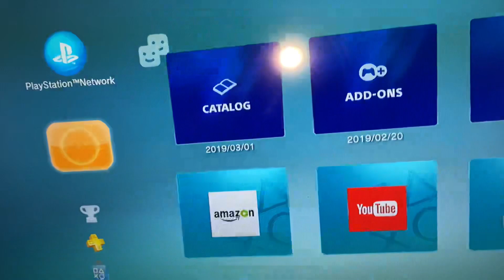PS3 in 2023?! Anyone Else Still Rocking With it??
I love my ps3 so much , I bought it when the ps4 was coming out and I’ve had it ever since. I don’t plan on upgrading anytime soon either. Haha call me old fashioned but it meets all my gaming and media needs.